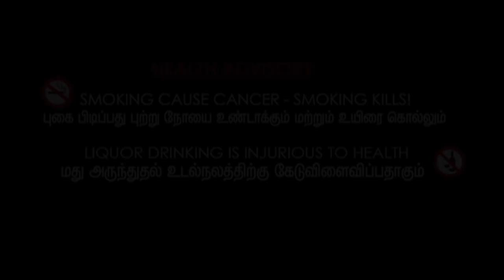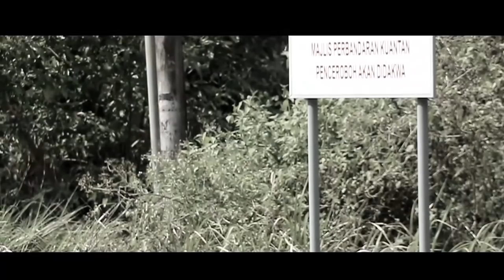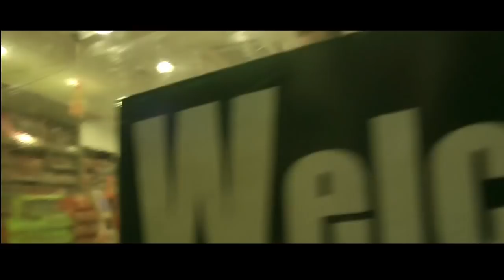HAUNTED PROPERTY SHORT FILM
SUHAN/KALAI/ TINESH /SELVA/ MANORAJ.

CINEMATOGRAPHER : SAI MAGESH
WRITTEN BY : SUJAY KUMAR
DIRECTED BY: SAI MAGESH

SAI FILMS PRODUCTION